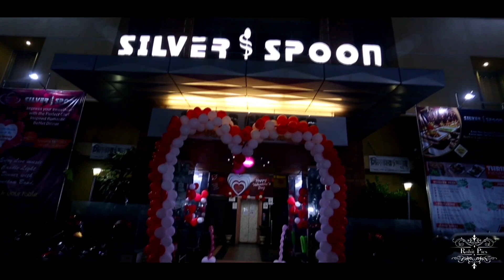Bengali walima trailer/copyright free music/Walima decoration